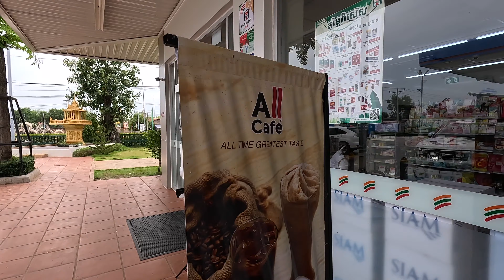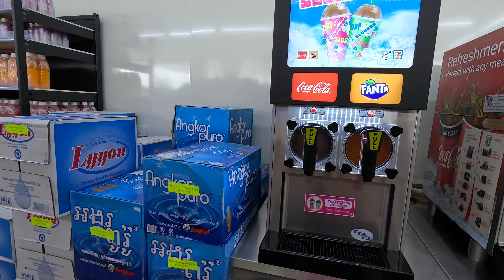Cambodia Trip 2022 Part.12 Kompong Chnnang to Pursat. Phnom 1500. Hidden Leaf Resort